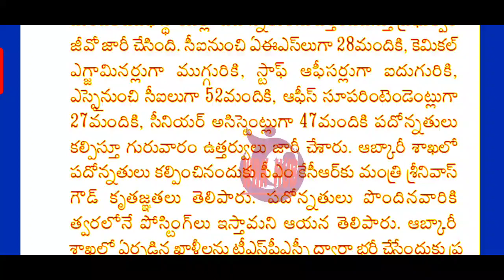GOOD NEWS TO EMPLOYEES/ఉద్యోగులకు అదిరిపోయే శుభవార్త చెప్పిన T-సర్కార్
11TH PRC
11th prc fitment and basic pay details
11th prc telangana latest news
11th prc andhra pradesh
11th prc telangana
prc andhra pradesh latest news
11th prc ap latest news 2019
11th prc telangana latest news today
11th prc telangana
11th prc fitment table
11th prc fitment and basic pay details
11th prc latest news
11th prc in andhra pradesh 2019
11th prc telangana latest news 2019
ana latest news 2019
11th prc ap
11th prc fitment and basic pay details pdf